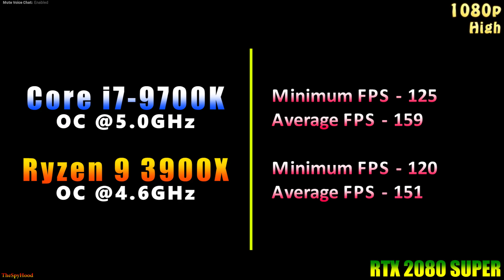Core i7 9700K OC @5.0GHz vs Ryzen 9 3900X OC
Core i7 9700K OC @5.0GHz vs Ryzen 9 3900X OC @4.6GHz | PC Gameplay Tested in 1080p and 1440p | RTX 2080 SUPER 8GB

System Specs :
Operating System : Windows 10 Pro 64 Bit
CPU 1 : Intel Core i7-9700K OC @5.0GHz (Asrock Z390 Taichi Ultimate)
CPU 2 : AMD Ryzen 9 3900X OC @4.6GHz (Gigabyte X570 GAMING X)
GPU : NVIDIA GeForce RTX 2080 SUPER 8GB @Stock
CPU Cooler : Corsair H100i RGB Platinum 240mm AIO Liquid Cooler
PSU : Cooler Master V1000 SMPS
RAM : Corsair Vengeance RGB Pro Series 4*8GB DDR4 3600MHz